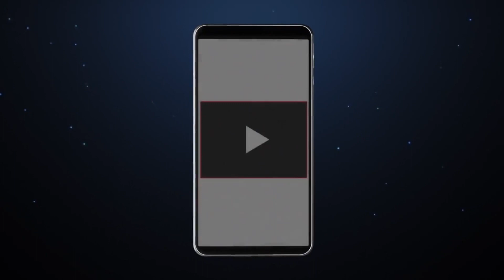Breaking News: A New Gigantic Sunspot Emerges! Prepare to be Amazed by the Spectacular AR3363!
Welcome back to Space Weather News, your daily source for all things space weather-related. Join us as we embark on a captivating journey through the wonders of our closest star.

In this episode, we unveil an extraordinary astronomical observation—a colossal sunspot emerging over the sun's southeastern limb. This remarkable sighting has captivated the attention of scientists and stargazers alike, providing us with a rare glimpse into the dynamic nature of our Sun.

Discover how NASA's Mars rover Perseverance, equipped with its mast-mounted stereo camera (MASTCAM-Z), played a pivotal role in capturing this awe-inspiring event. Witness the striking image of the deep-black dot adorning the solar disk, marking the arrival of the massive sunspot.

Delve into the fascinating world of sunspots—dark areas on the Sun's surface that signify intense magnetic activity. Marvel at the sheer size of this newfound behemoth, known as AR3363, and gain insight into the power and complexity of solar magnetic fields.

While sunspot detection is not the primary objective of Perseverance's mission, the rover's solar observations have been a remarkable bonus. Despite the challenges posed by camera resolution and the greater distance between Mars and the Sun compared to Earth, Perseverance has proven its capability to identify a significant portion of sunspots. This achievement highlights the rover's technological prowess and the wealth of scientific data it continues to gather.

As this colossal sunspot takes center stage, a multitude of intriguing questions arise about the underlying mechanisms driving solar activity. Scientists eagerly analyze the intricate details of AR3363 to unravel its structure, evolution, and potential effects on space weather.

The discovery of this monumental sunspot serves as a reminder of the boundless wonders our Sun holds. Join us as we explore its profound influence on our solar system and continue our quest to unlock the secrets of the universe.

To further expand your knowledge and fascination with space weather, don't miss our engaging mini documentaries. Delve deeper into the mysteries of solar phenomena and gain a comprehensive understanding of the marvels that unfold in our cosmic neighborhood.

Stay up-to-date with the latest space weather news and be the first to know about our upcoming episodes.

Thank you for being a part of our space weather community. Your interest and support are invaluable as we continue to explore and share the captivating discoveries of our remarkable Sun.